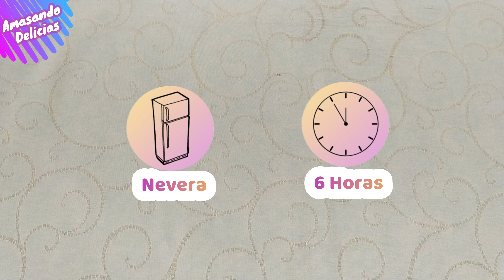FLAN CASERO de Leche Condensada en 5 minutos | Delicioso y súper cremoso | Amasando delicias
♡Bienvenidos un día más a mi canal...Hoy nueva receta paso a paso de un delicioso y cremoso FLAN de leche Condensada!

📜INGREDIENTES
◾ 4u.  Huevos tamaño L
◾ 250ml.  Leche condensada
◾ 350ml.  Leche entera
◾ Caramelo "se puede utilizar tanto comprado como casero" el que mas os guste.